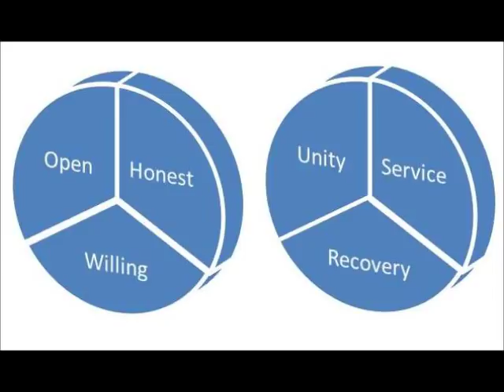Alcoholics Anonymous | Step 6 Reading 12 & 12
Step 6 is a step of preparation and reflection. I have been preparing for a significant change in my life and now I need to make sure that I am ready. I need to make sure in my own heart and mind that I am truly willing for God to remove these defects of character that have enabled my addictive behaviors. It might mean letting go of other things in my life in order to allow God to do the work that needs to be done. I need to determine if I am truly ready.

"The A.A. Steps & Traditions are neither rules, regulations, nor laws. Perhaps the secret of their power lies in the fact that these life-giving communications spring out of living experience and are rooted in love." 1. A.A. COMES OF AGE, P. 105."  "We find it amazing that the newcomer can start the A.A. program without any specific beliefs or, for that matter, without any beliefs whatsoever. All a person needs is the open-mindedness and the willingness to believe that WE BELIEVE this program works..."

Spiritual principles to live life "real" ~ "Forgiveness" "Acceptance" "Surrender" "Faith" "Open-mindedness" "Honesty" "Willingness" "Moral-inventory" "Amends" "Humility" "Persistence" "Spiritual-growth" "Service"

Alcoholics Anonymous Videos, DonInLondon, Life Works In Recovery, Addiction And Recovery Videos, Alcoholic, Alcoholism

Alcoholics Anonymous Video | DonInLondon | Life Works In Recovery |